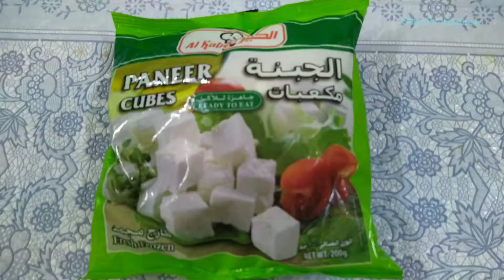PANEER BUTTERMASALA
Paneer is a fresh cheese made by curdling milk, with a fruit or vegetable derived acid, such as lemon juice.
Paneer Butter Masala is a Tasty Indian side dish, for any kinds of food items, like fired rice, biriyani, chappathi, dosa and iddly etc
It can be served for non-vegetarian, vegetarian It is delicious and rich in protein and other elements

Music credits
musician : @ikson_official
Out side
Musician : @ikson_official
Musician : @ikson_official
Same Oi`
Musician :@philip_moris